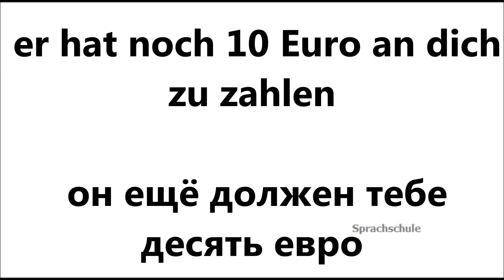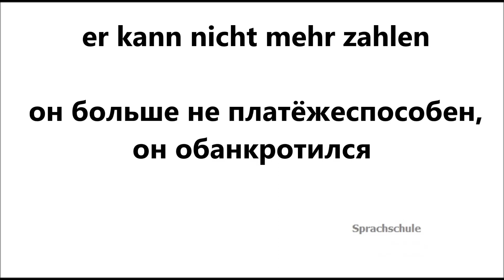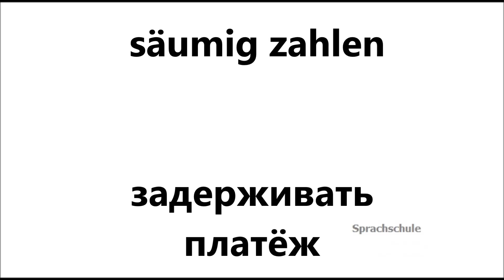Немецкие фразы, выражения с глаголом "Zahlen" - Платить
Немецкий глагол "Zahlen" - платить, имеет такие же как и русский аналог значения не только отдавать деньги за что-либо, но и воздавать, отплачивать чем-то нематериальным. А также жертвовать, нести ответственность.
Лучше всего возможности глагола "Zahlen"  видны на конкретных примерах его употребления.
Или дизлайк и поругаться в комментариях.